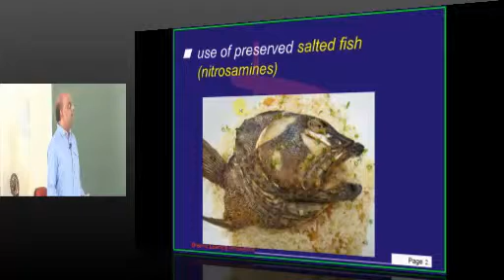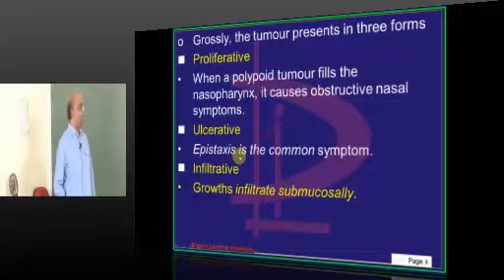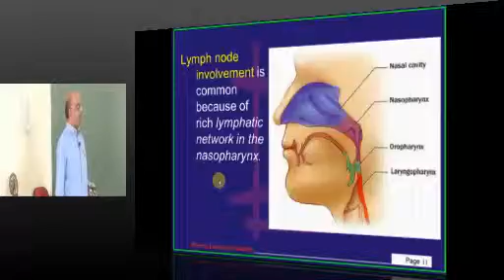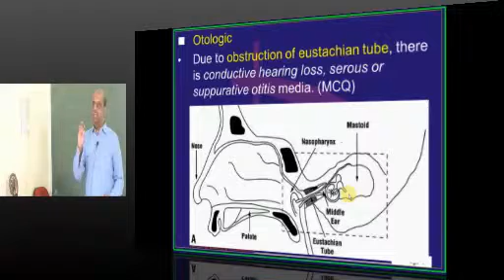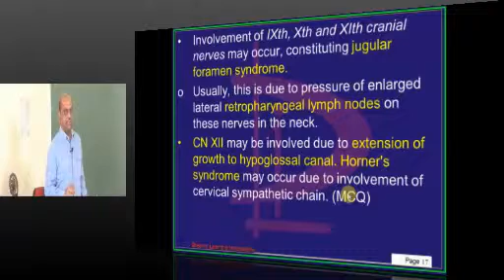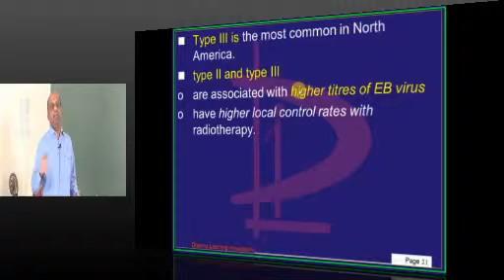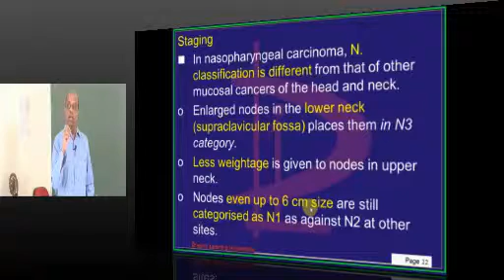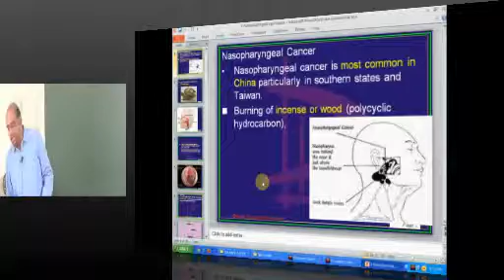NEETPG Coaching ENT Live Class Dr. Murali Bharadwaz 5th April 2013 Lec 01